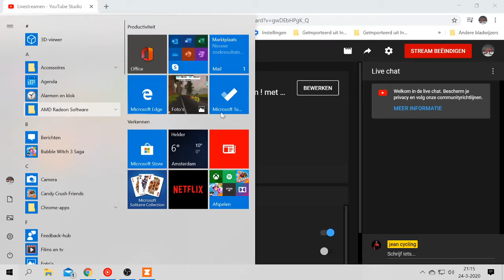Zwift NL - Rustig aan ! met Roy van den Berg incl de sprint livestream AVG 2.0-2.5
Zwift NL - Rustig aan D ! met Roy van den  Berg van Beat Cycling
incl the sprint !
 livestream
parcour THE FAN FLATS
jean cycling